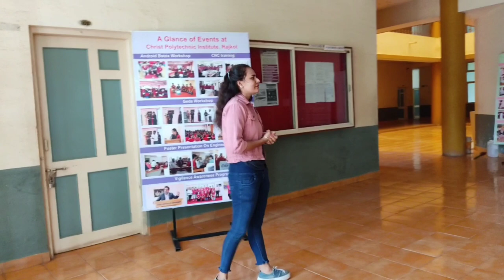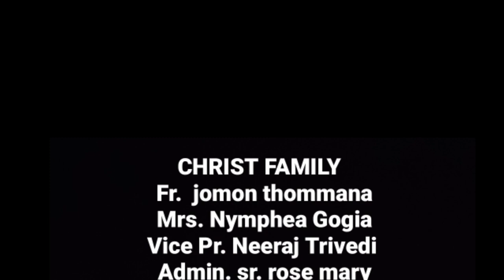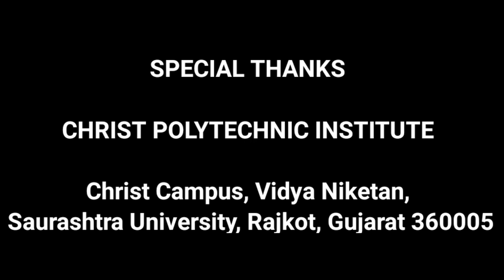JOURNEY OF CHRIST COLLEGE || STORY OF JOURNEY WITH CHRIST COLLEGE 🎓 || Christ polytechnic Institute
*SHORT AND SWEET STORY OF JOURNEY WITH CHRIST FAMILY❤*

*🔴JOURNEY OF CHRIST COLLEGE ✈️*

  *🎢How did I spend my 3 years in this Collage. It you seen in this video. Must watch this video❤*

*💓This is not a only video this is a our short and sweet Story of Christ journey*